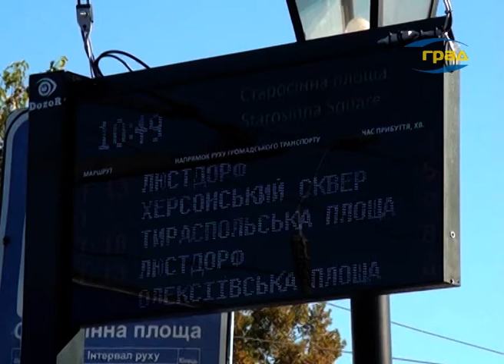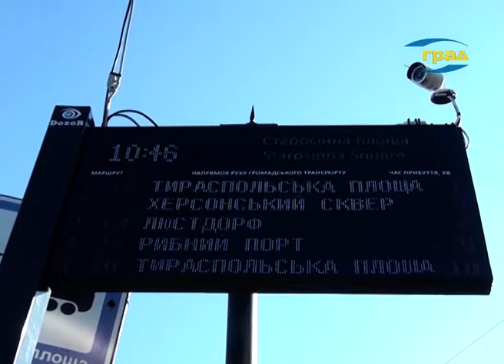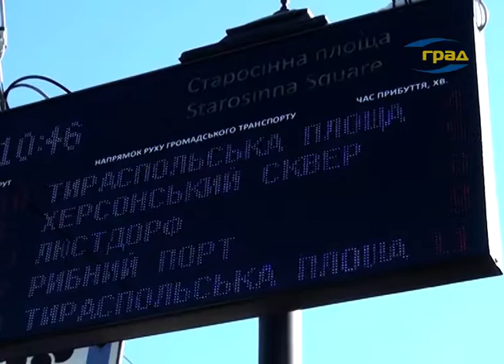В Одессе установлено первое электронное информационное табло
Пассажиры, ожидающие трамвай на Старосенной площади, могут знать, через сколько минут придет вагон нужного им маршрута. Там появилось первое в Одессе электронное информационное табло.
Такие табло для многих европейских стран – далеко не новинка, и вот теперь оценить его удобство могут и одесситы.